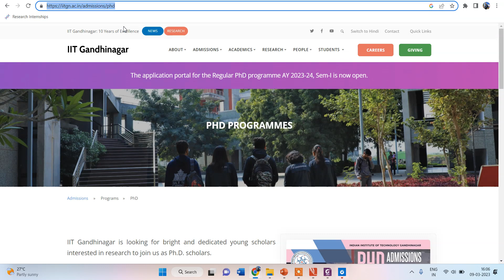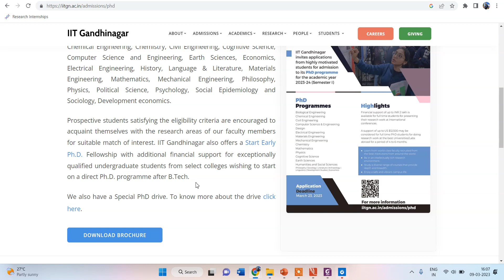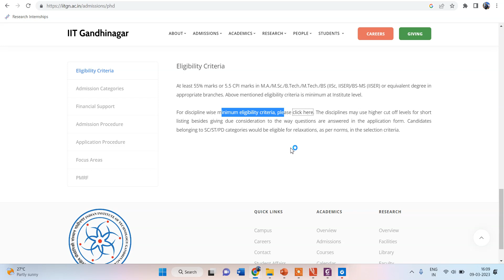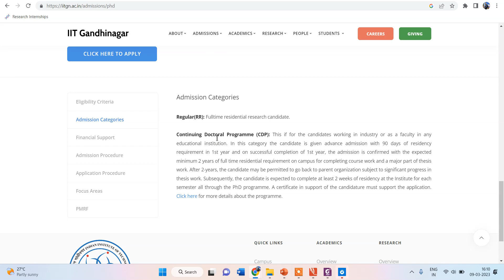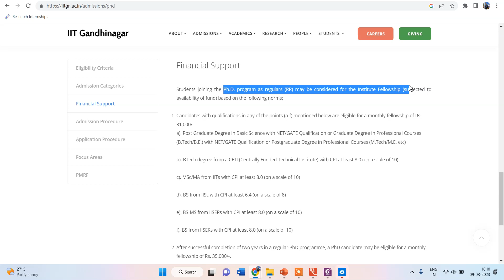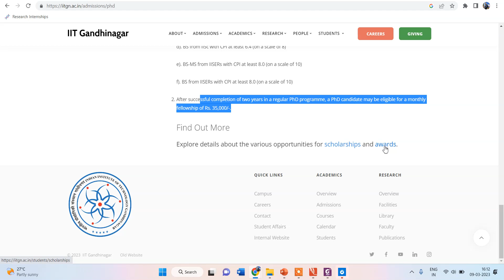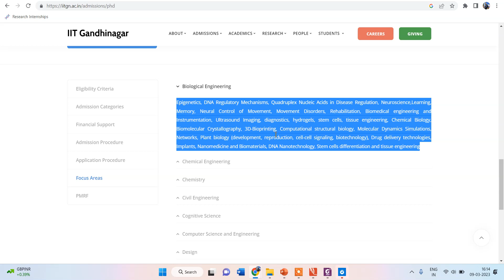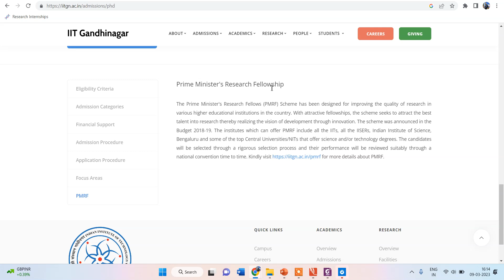IIT Gandhinagar Invites Applications for PhD in Biological Engineering| Complete Details| Apply Now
For enrolling in one month GAT B Crash Course-

For enrolling in the Bioprocess 1 Month Course